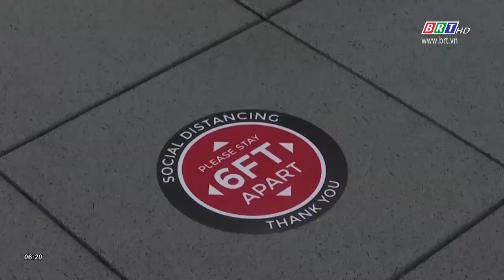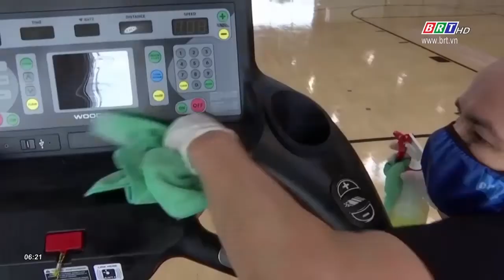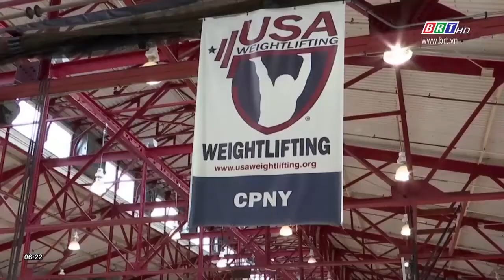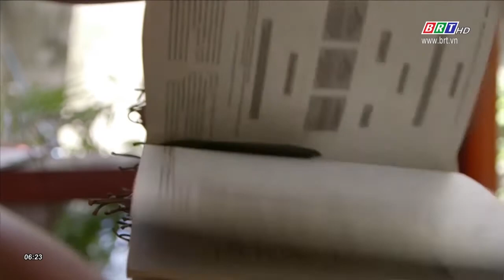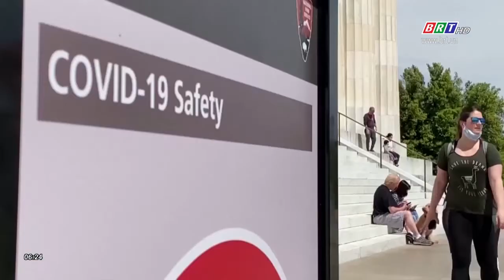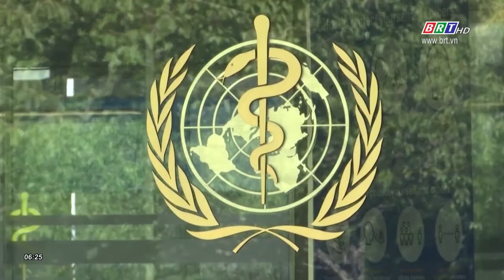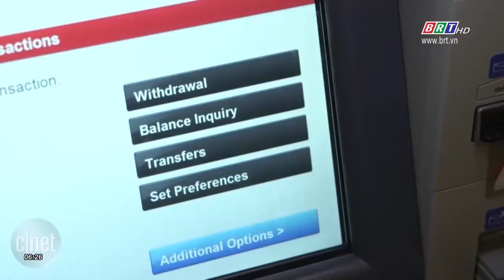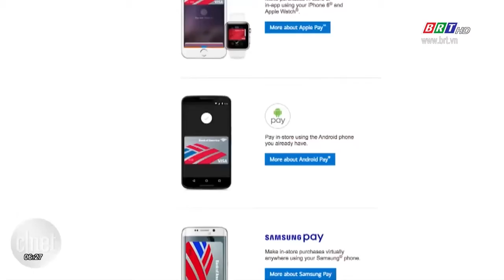Bản tin Thế giới 360 05/9/2020 | BRTgo